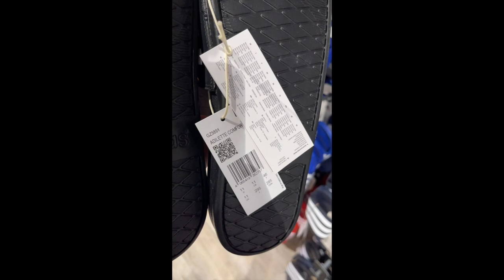Kik Stolz InterSport